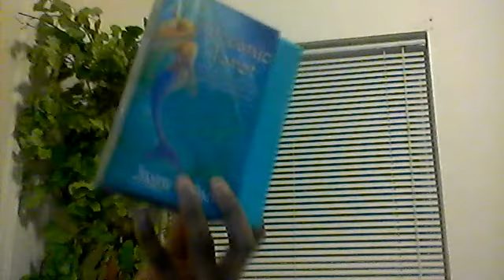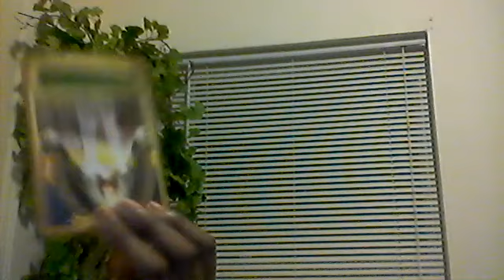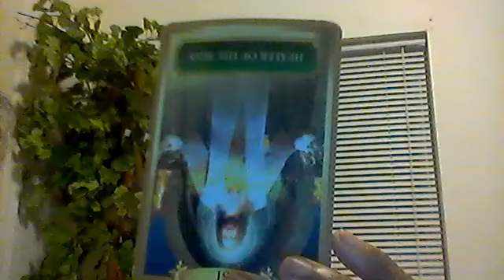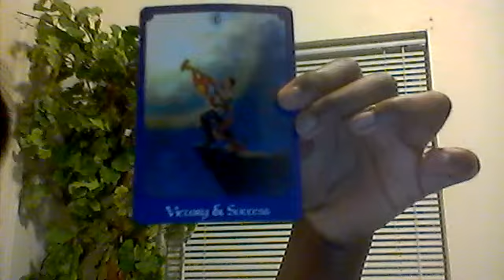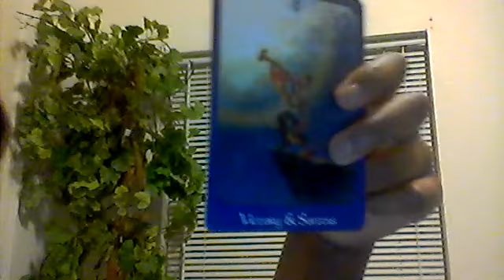~ Earth Signs General Monthly Reading December 2018 Time for deep healing, something needs to end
Hello everyone!  This is a monthly general reading for Earth Signs December 2018. Whether these things are to come, happening now and /or how to handle the month. What to focus on

As always personal private readings will likely be more affective because pick a card readings apply to a general audience and are here to give you some idea of what maybe going on in your life. Not everyone will have the same outcome presented with these videos/cards because even though we might get the same card, it can tell us all a different story.

I am available for personal readings. All of my services  have always been at low costs and I do run specials from time to time. Now offering video readings. My most popular  reading is $10.05 where you get to ask me five questions. Yes, that is the regular price. I do have testimonials on my website as well if you are interested. Links are below this message. I do not sugar coat at all, but with something that is hard to bare I deliver it with compassion and the utmost respect. Although, I have been gifted my whole life I only started doing readings professionally for 3 years now successfully for people online, in person, phone (phone readings I no longer offer at this time) and video for people from all walks of life from different states and countries. I am highly accurate and since accepting my gift and working with it for others I do come in high demand. I am not perfect even as a reader so while I am accurate please do not expect for me or any other reader to 100% correct 24/7 we are allowed to make mistakes or get things mixed up from time to time we are still human. We all work and connect differently, have different guides etc.  Becoming a regular client will from time to time will get you free specific messages when spirit calls me to do so. I am doing this because I  love to help people and fortunately I was blessed was blessed with a gift that allows me to help beyond expectation.

Love&light!

I offer a variety of spiritual services at little costs. I also volunteer on psychicbitch.com answering free questions often.

Here is the link to send donations Any amount is accepted and with each donation you get a free general oracle card message and I will let you choose what deck to pull from. Donations help to keep my website up and running and it also helps me with supplies so that I can continue with my services and add more content.